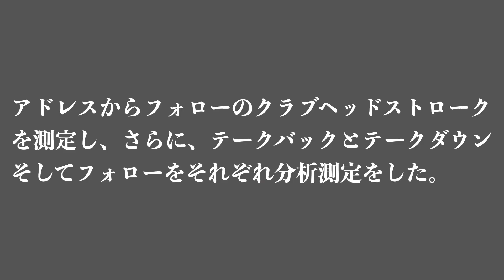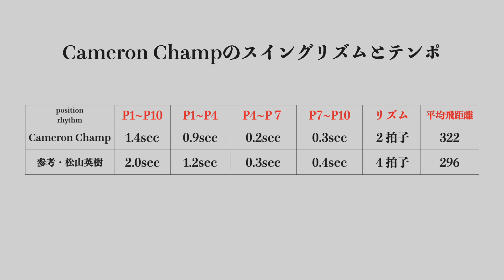Cameron Champ のヘッドスピード